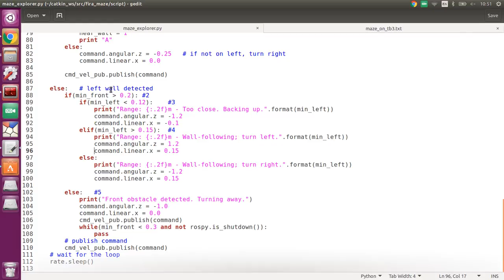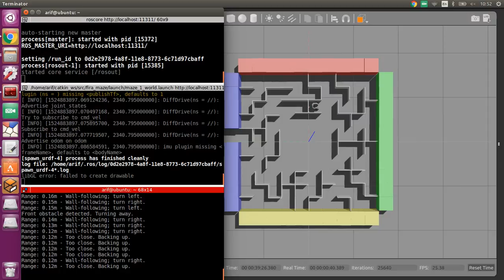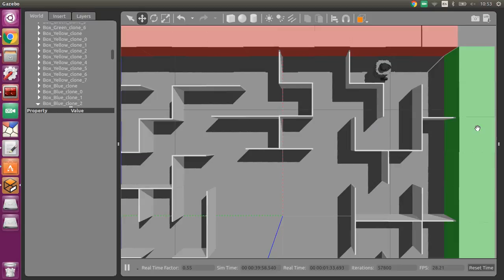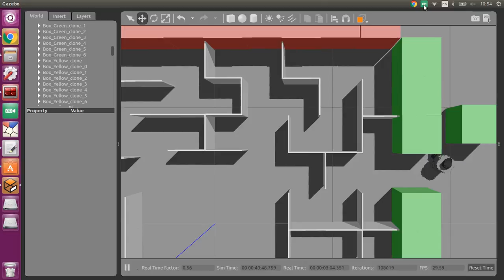Turtlebot3 Maze Explorer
Using laser data from the LDS to follow the left wall.